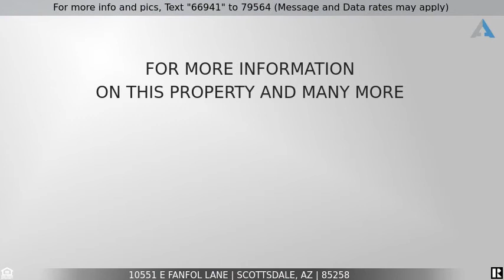Priced at $3,900 - 10551 E Fanfol Lane, Scottsdale, AZ 85258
Home for Sale in Scottsdale

Available furnished for $3900/mo or unfurnished for $2975/mo.  Gated Community.  Grand entry way! Beautiful 3 bedroom / 3 bath home with two bedrooms upstairs, one down.  Attached 2 car garage. Home is very spacious with high ceilings and skylights.   Relax and unwind around the cozy fireplace and wetbar.  Private covered patio area as well as a balcony off the master suite upstairs.   Community offers year round heated pool and spa .  Don't miss out!  No Section 8.